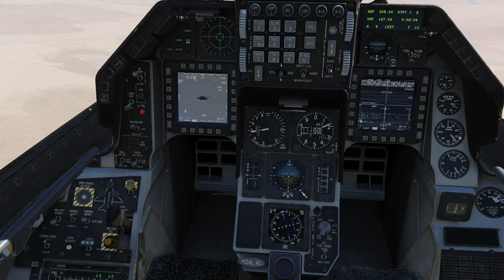DCS:F-16C Viper_ AGM-65D Maverick Ripple_Quick Test No Comment /PT-BR_VÍDEO 1439